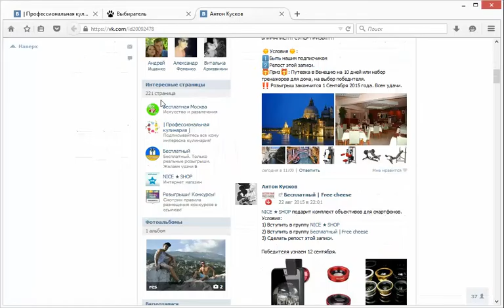победитель розыгрыша поварского ножа